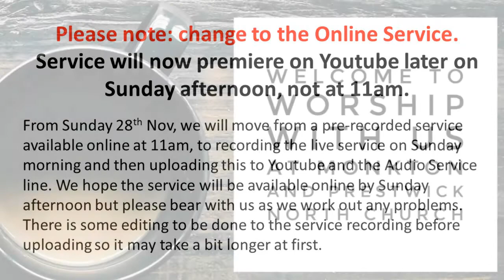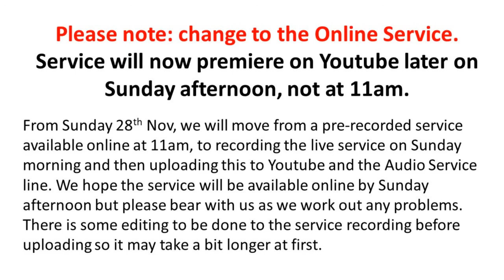Sunday 5th Dec 2021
We are now uploading a recording of the Sunday worship service. We are having some teething problems with this new way of working. Please bear with us!